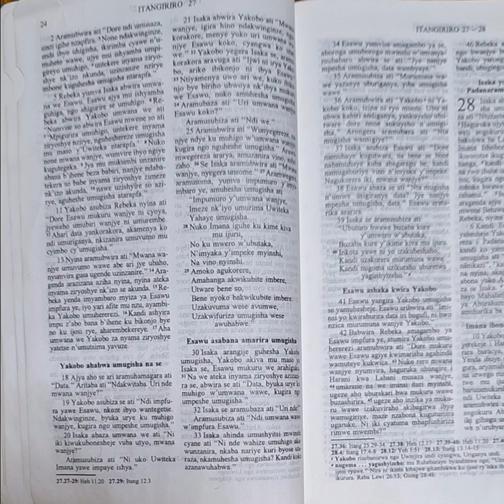DUSOME BIBILIYA - ITANGIRIRO 27